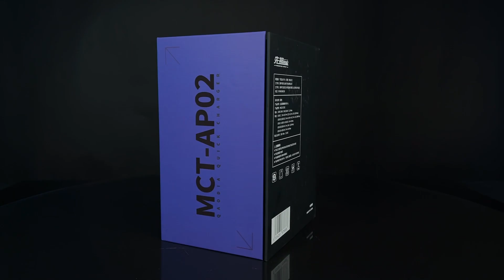Moshow Toys MCT-AP02 Qaodia Wucheng Bust Quick Charger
5 connector available: 1*Type-C, 2* quick USB, 2*standard USB